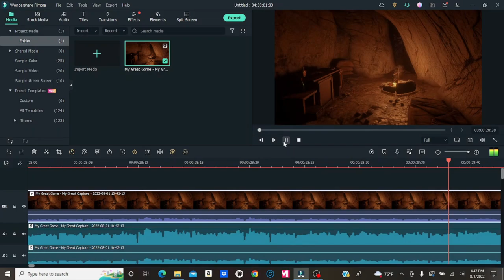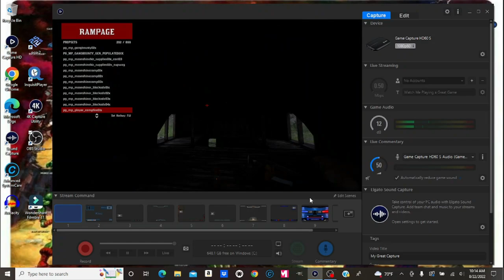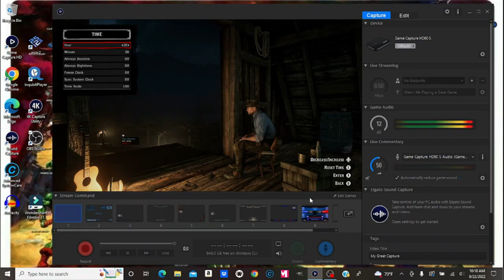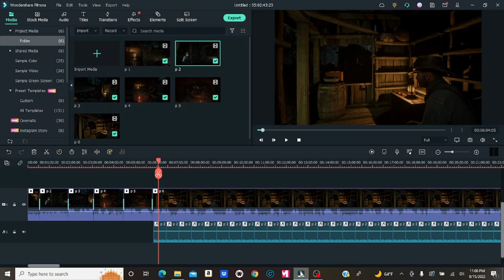Introduction To Channel and Explanation of How Videos Are Made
An introduction to the channel with an explanation of how the videos are made.

Recorded with an Elgato HD60 S capture card and edited with Wondershare Filmora 11.

  We create all of our own content.  Here in this video are some examples of how most of our content is made.  The videos and audio are all completely original creations, using our own captured and recorded video game footage. None of the content is reused or taken from any other source.  Due to the nature of ASMR, comments and narration will be minimized.  The idea is to offer viewers and listeners a calm, relaxing atmosphere.